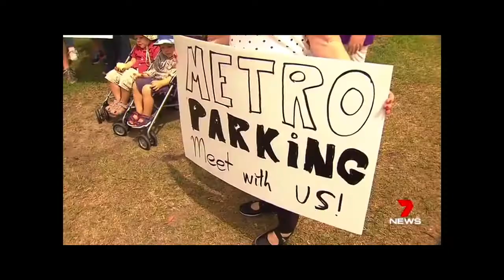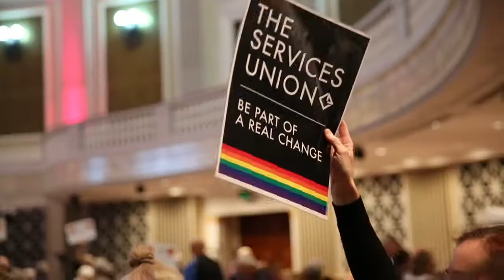Our Founding Assembly!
This is the complete video of our Founding Assembly in City Hall on 30 August, 2017. If you want a summary of the night, check out other videos on our page, but this video captures all the elements of a broad based community organising Founding Assembly.

Re-live the experience of the night, or watch to observe the key elements.